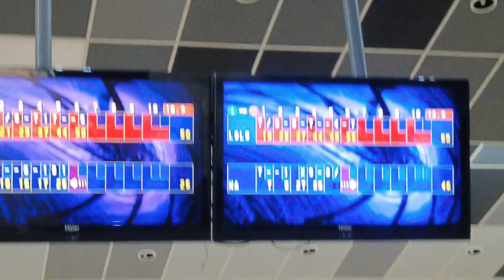A DAY WITH MY COLLEAGUE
"Unity is strength.. when there is teamwork and collaboration, wonderful things can be achieved"
-Mattie Stepanek-